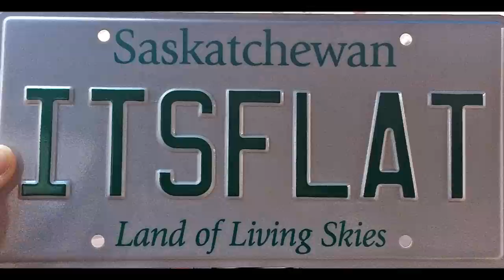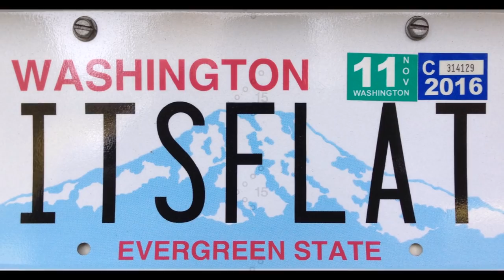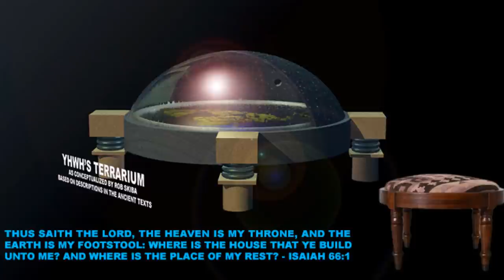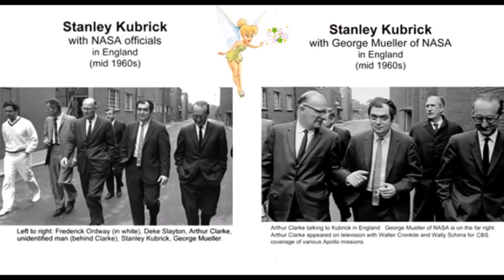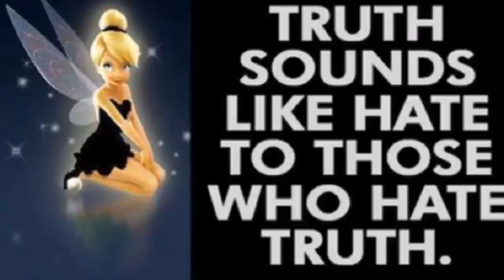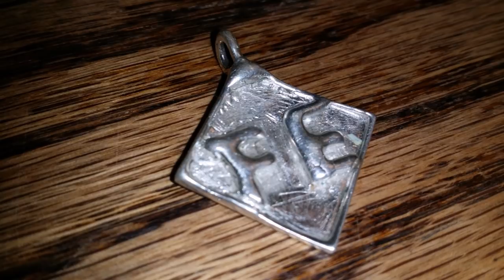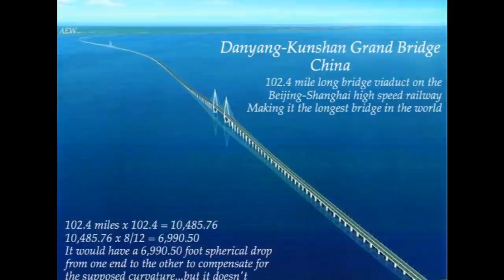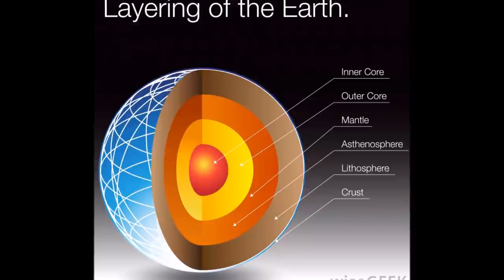Joycamp reviews Flat Earth 2016 ✅